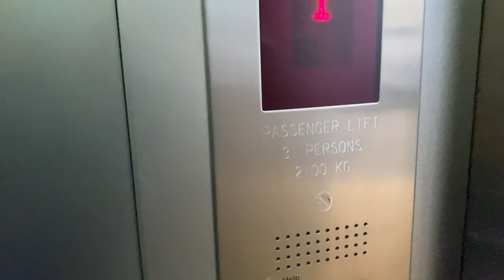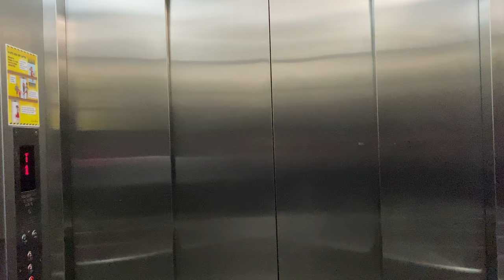IFE ATLAS-JO1 MRL @ TEMASEK POLYTECHNIC (LIFT 47)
But Toshiba said "No, we don't do MRLs this big", so IFE ended up doing the job and installed this lift.